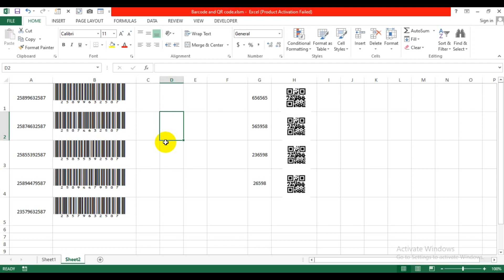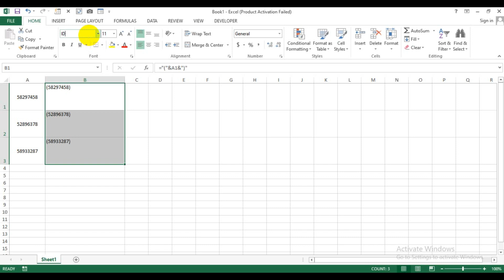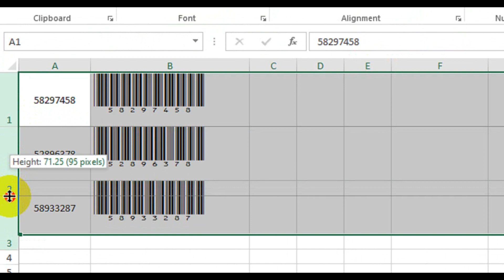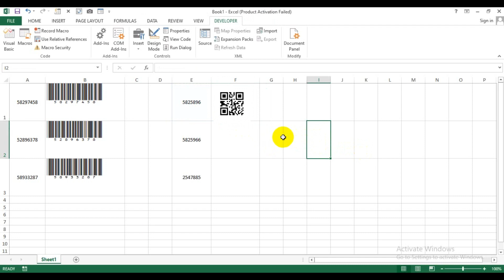Bar Code - QR Code in Excel | Microsoft Excel Bar Code - QR Code